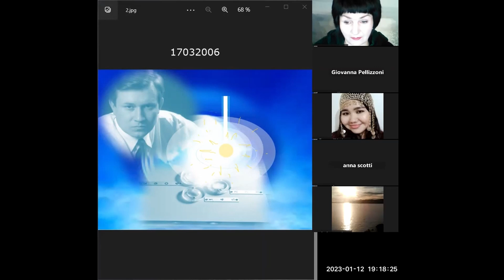2 2 Come evitare una catastrofe: Pilotaggio (visualizza) costante Как избежать катастрофы: Пилотаж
Ripeti fino a quando sentirai che c'è questa forma dentro te che va in automatico: un Pilotaggio costante, ovvero un pensiero che resta nella tua mente sullo sfondo:
Questo pensiero sia di Salvezza e Amore, come appunto un perno per risolvere la minaccia della catastrofe.

Caro Studente, ti preghiamo di porre attenzione a questa serie di Video e mettere in atto i pilotaggi e le azioni in essi contenuti.
Questi video traggono la loro origine dal messaggio del 6 gennaio di Grigori Grabovoi:
Nasce una esigenza di comprensione della situazione politica che la terra sta attraversando in questo momento storico, di come gli equilibri siano resi precari.
Quali azioni energetiche e reali compiere? Segui questa breve serie e contatta per l'Italia, per trovare i moduli e le indicazioni scritte :